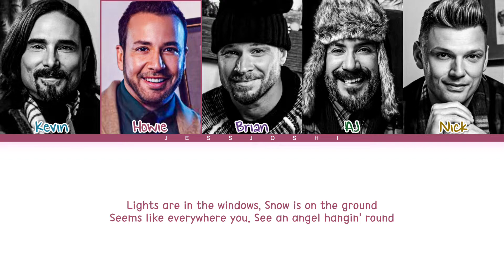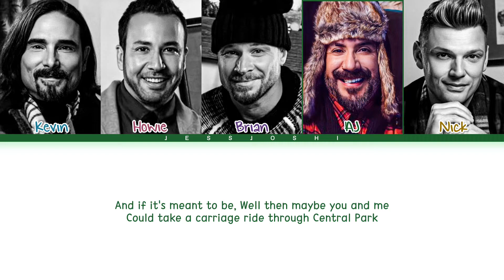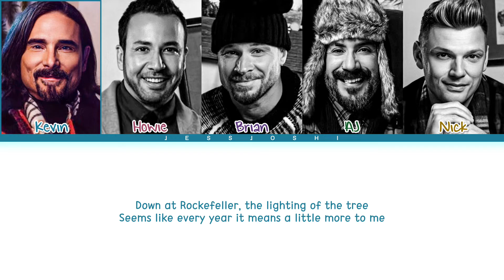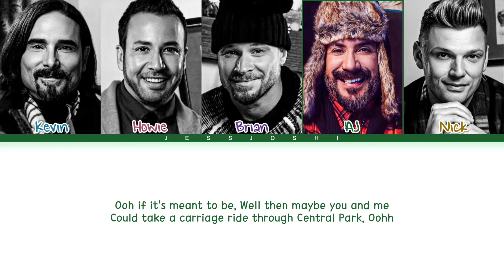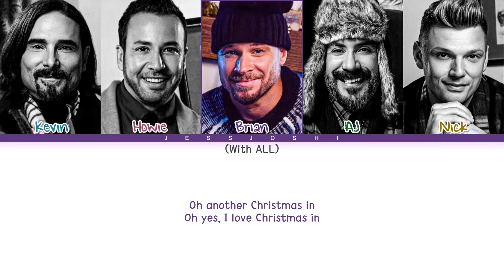Backstreet Boys - Christmas In New York (Color Coded Lyrics Eng)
• Song : Christmas In New York
• Artist : Backstreet Boys
• Release : 14/10/2022
• Album : A Very Backstreet Christmas

DO NOT REUPLOD!!